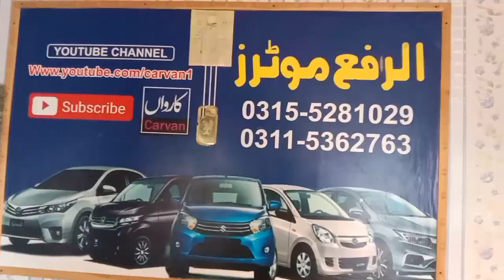Cars For Sale In Pakistan | MEHRAN| XLI|GLI|BOLAN|CULTUS|FX|KHYBER|XE COROLLA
You can watch cheap used cars for sale in Pakistan , you will know used cars price in Pakistan 2020,used Japanese cars for sale in Pakistan and price